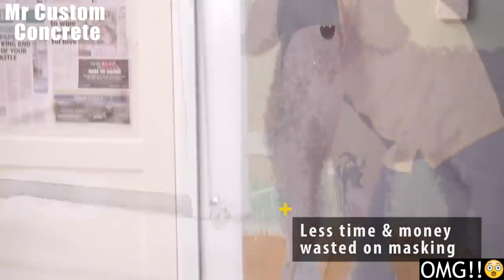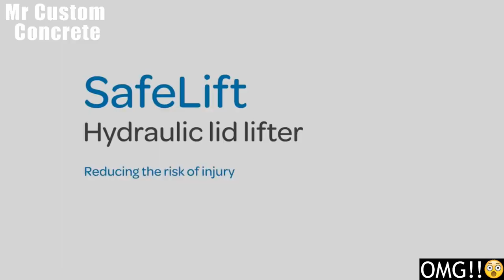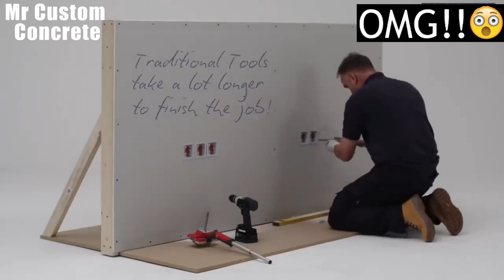AMAZING Tools You Should Have in 2019 👷‍♂️ Cool Handyman Tool Inventions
➡️ Paint Wheel Shield
➡️ Roll-All Dual Paint Roller
➡️ Makita Dust Extractor
➡️ Stikkan Wood Kindling Splitter
➡️ MixMat Portable Mixing Tool
➡️ Lawn Sweeper
➡️ Xtend & Climb Telescoping Ladder

► Metabo 19-125 RT Concrete Hand Grinder

► Diva Ring Light Nova 18"
► DJI Mavic Air
Homeowners, builders and businesses are tired of plain gray concrete. We believe that every area of your personal space should tell a story about you and we help you tell that story with handcrafted works of decorative concrete art that are at the very pinnacle of form and function. Whether your design tastes run toward classical, traditional, modern, country, or eclectic, we have a look that is just right for you. Concrete overlays are a versatile and durable medium that lend themselves well to sculpting and fabrication and they infuse any setting with warmth and character. If you have a penchant for design elements that are a cut above the ordinary, consider some of our decorative concrete creations.

After overlooking the web site, envision what your concrete CAN look like.

Whether you choose the simplicity of a plain field of color or an extremely intricate decorative concrete design, the only limitation is your own imagination.

Give us a call today to find out what Custom Concrete Design LLC is all about.

Estimates are FREE !

Sincerely,
Rick LaFata